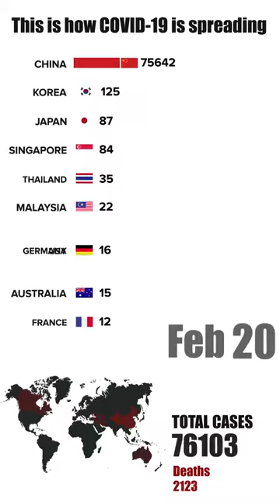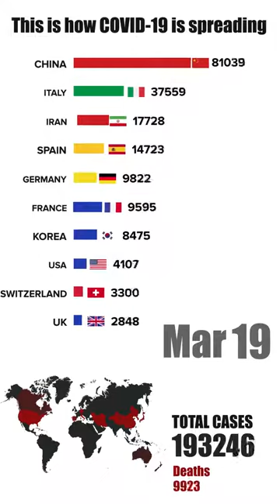March COVID 19 REPORT, CORONAVIRUS OUTBREAK, CORONAVIRUS UPDATE, CORONAVIRUS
i have made this bar chart video which shows how corona virus spread across the world rapidly.
Covid-19, the disease caused by the coronavirus, has similar symptoms to the flu. They also spread in similar ways. Covid-19 is very  dangerous And understanding how is key to understanding why we have to take it so seriously.

inspired by :-
1.

2.

3.
Kurzgesagt – In a Nutshell
The Coronavirus Explained & What You Should Do
covid 19 coronavirus vaccine coronavirus outbreak coronavirus update

4.

5.

6.